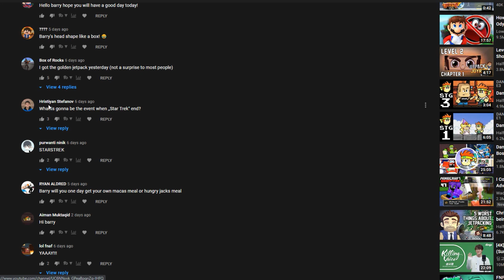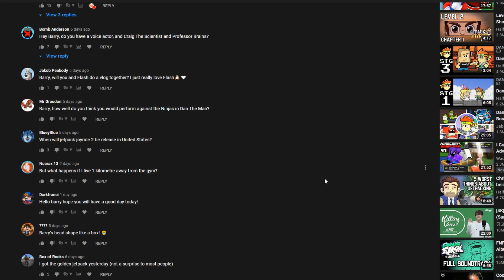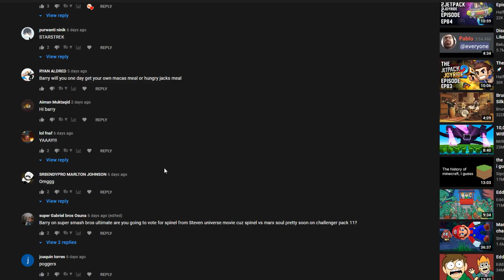🏴‍☠️The Ahoy Mateys Episode☠ Barry Vlog #96